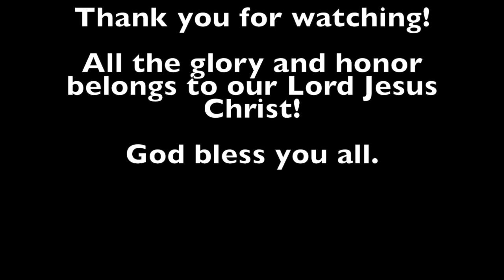South Border Medley sax cover (Jay Cyrus)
South Border  "Love of my life" and "Rainbow" saxophone version.

There's a rainbow always after the rain 🎼🎤🎷

Para sa lahat ng mga South Border fans. 😍